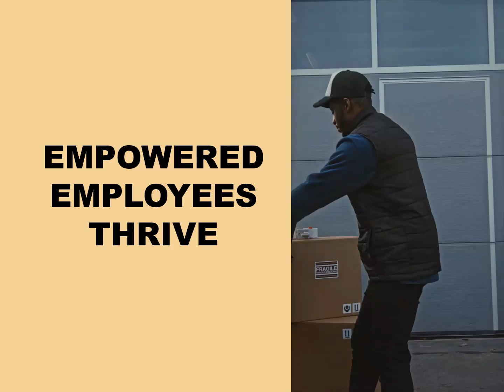Supervisors Play a Key Role in Staff Retention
Supervisors are key in Staff Retention and should participate in their recruitment process to prevent unnecessary turnover.  Staff retention provides stability for an organization and positions it well in the industry.

CHAPTERS
00:00  Introduction – Supervisors Role in Staff Retention
00:10 Directs and oversees
00:15 Recruitment
00:24 Orientation and Induction
00:36 Provide work
00:47 Unmet Expectations
00:52 Can break teams
00:58 Should Inspire
01:03 Die Empty
01:15 Knowledge Transfer
01:24 Empowered Employees Thrive